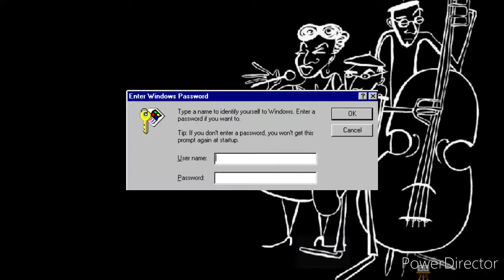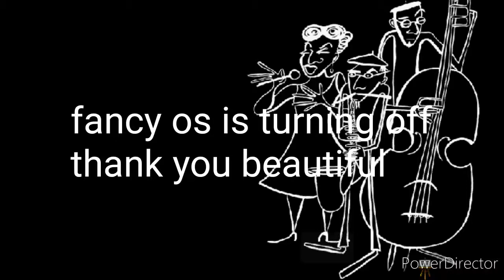Fancy os startup desktop and shutdown